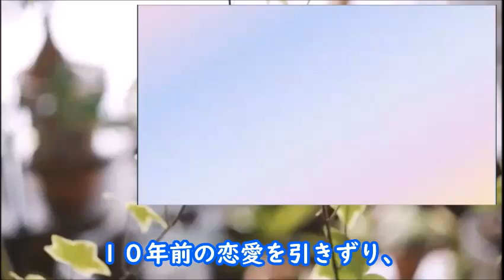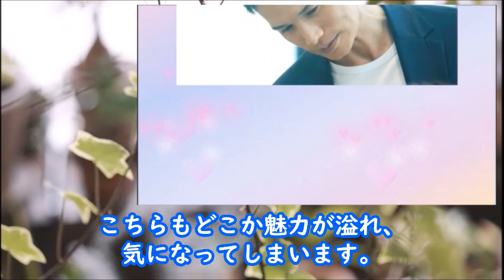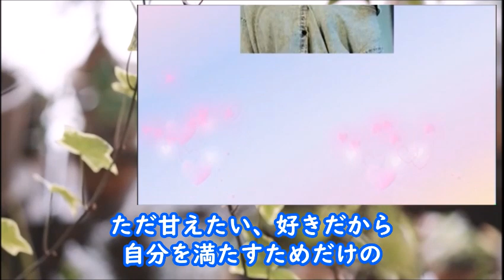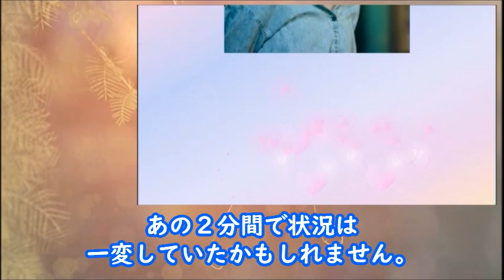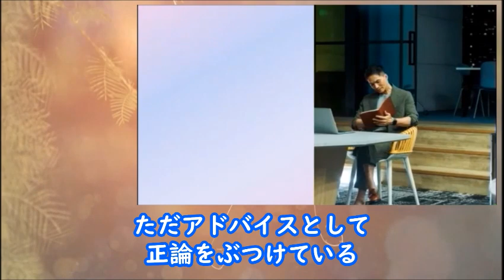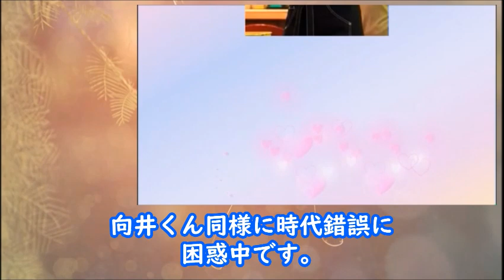｢こっち向いてよ向井くん｣ 3話 突然の結婚話は3年前の女・チカで…ドラマ2話感想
環田とのアブナイ関係にますます沼って行く洸稀…。
そして、麻美と元気の関係性にも変化が表れるようで…。

【キャスト】
赤楚衛二、生田絵梨花、岡山天音、藤原さくら、波瑠、森脇健児、内藤秀一郎、上地春奈、
岩井拳士朗、若林時英、財前直見、市原隼人

【主題歌】
NiziU「LOOK AT ME」

動画の紹介

｢こっち向いてよ向井くん｣2話 向井と洸稀はお互いが恋の迷路に…ドラマ第1話感想

｢こっち向いてよ向井くん｣ 1話 恋愛迷子の向井くんに10年ぶりの恋の予感？ドラマキャスト紹介

｢ウソ婚｣ 3話 ウソ妻のお披露目は波乱の予感…嫉妬の目にさらされた八重は…ドラマ第2話感想

｢真夏のシンデレラ」3話 匠が夏海にキスをした理由に…ドラマ第2話感想

《挿入動画》
Pixabay
MotionElements